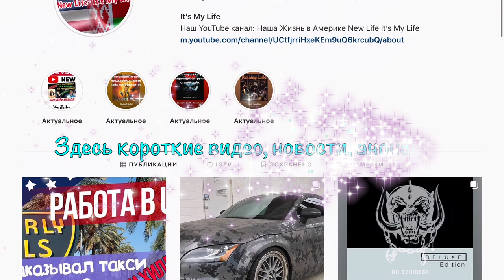Жизнь в Америке. Гаджеты в сторону, забыть про интернет в США. Гуси лебеди и белки в Америке.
А как давно вы кормили птиц вот так? В наше детство это было любимое занятие в деревне на озере. Хорошо, что в нашем районе много парков, а некоторые даже с водоемами. Присоединяйтесь!